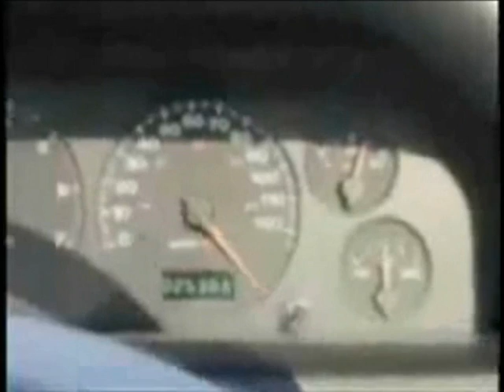IGNORE THIS VIDEO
This video. Ignore it.